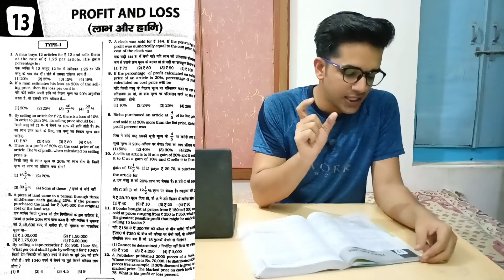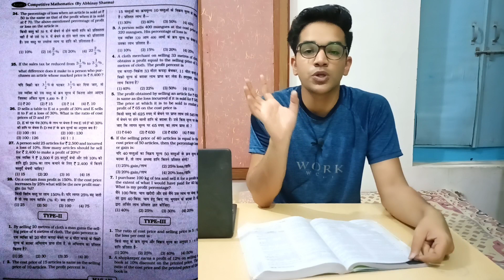अगर BASICS हैं CLEAR तो ये बुक पढ़ें | ABHINAY SHARMA BOOK REVIEW | BEST BOOK | KIRAN | KAPIL ONLINE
BEST STRATEGY TO MASTER MATHS | अगर BASICS हैं CLEAR तो ये बुक पढ़ें | ABHINAY SHARMA BOOK REVIEW | BEST BOOK | KIRAN | KAPIL ONLINE

HEY, I AM RAHUL SHARMA,ASSISTANT SECTION OFFICER NEW DELHI.

In this video:
I AM DISCUSSING ABOUT THE LATEST BOOK OF ABHINAY SHARMA AND WHO SHOULD BUY AND WHO SHOULD NOT.

SEARCH {KAPIL ONLINE CLASSES} ON TELEGRAM
                                        OR
TELEGRAM LINK FOR NOTES👇

INSTAGRAM पर PERSONAL बात करें👇💁
Instagram.com/onlinekapil

OUR OTHER MUST WATCH VIDEOS 🙋